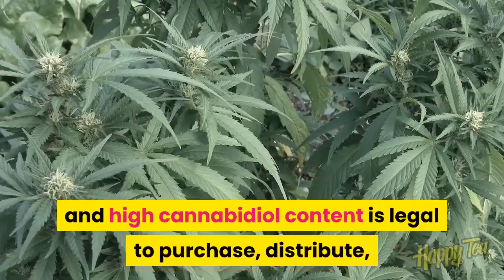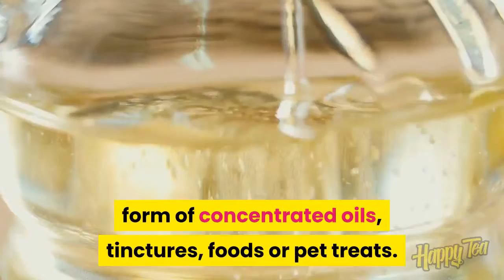Is CBD legal in Montana?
The state of Montana has always had a contentious history with natural health products and non-addictive substances. After the 2014 Farm Act declassified hemp as a controlled substance and instead dubbed it an agricultural product, Montana has gone back and forth on its regulations regarding CBD for consumer use. So, what is the current status, is CBD legal in Montana?